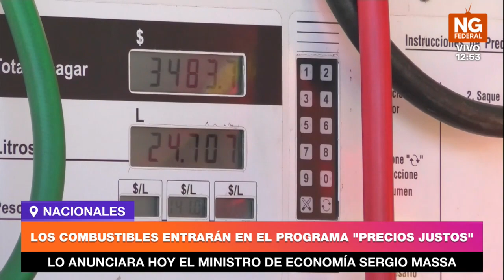NGFEDERAL - LOS COMBUSTIBLES ENTRARÁN EN EL PROGRAMA "PRECIOS JUSTOS" - NACIONALES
El ministro de Economía, Sergio Massa, acordó con las empresas petroleras el ingreso de combustibles al programa "Precios Justos".
El objetivo es mantener un costo a la baja por los próximos cuatro meses. El acuerdo contempla que el combustible no puede aumentar más de un 4% en el cuatrimestre y que
irán por un sendero descendente hasta el 3,50%.

Estaba previsto que participen del encuentro la secretaria de Energía, Flavia Royón, y el secretario de Comercio, Matías Tombolini, con la intención de lograr el acuerdo de precios de cara a las vacaciones de verano.
Tanto YPF como Shell aumentaron los precios de combustibles un 6% en promedio en naftas y gasoil a comienzos de noviembre. Para la nafta fue del 5% y para el gasoil un 7%, la diferencia fue debido a la diferencia de costos que tiene el gasoil tanto en el costo de importación, como el precio en surtidor.